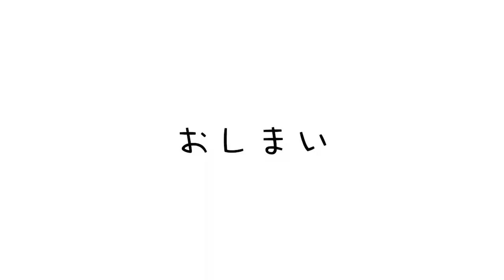時計なしで400m77秒7で来れるのはどっち？TKD PROJECTよしきさんと罰ゲームを賭けた頂上決戦【陸上】【対決】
🟢note
たむじょー🏃‍♂️